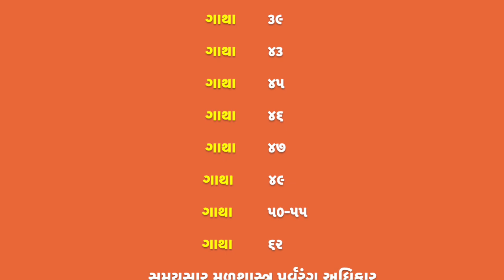Final Full Ranglo Rangli Drama